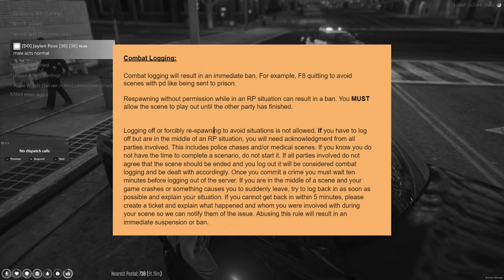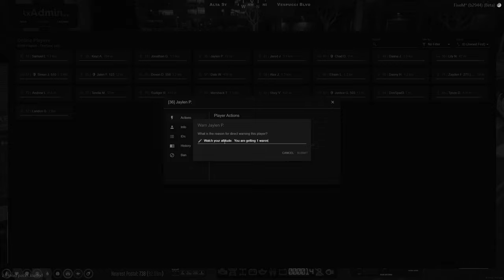Crazy Car Thief Gets OWNED by State Trooper in GTA 5 RP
In this video I owned a misinformed crayon eater about the importance of doing your own research & following rules.  This crazy car thief decided to run from police, drive oncoming lanes, failed to RP his injuries and broke multiple rules and then had the audacity to come into my livestream chat and say I have a fragile ego because I banned from for his stupidity & inability to have critical thinking skills!  Watch as played as a state trooper who owned this crazy car thief in GTA 5 RP!